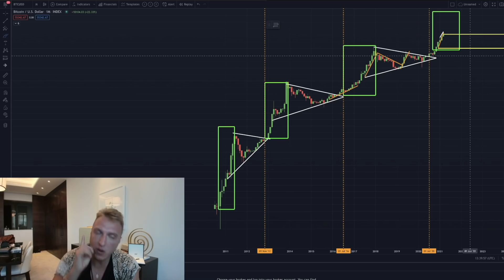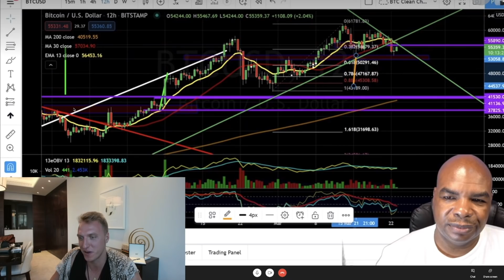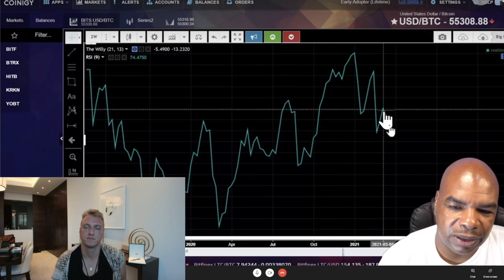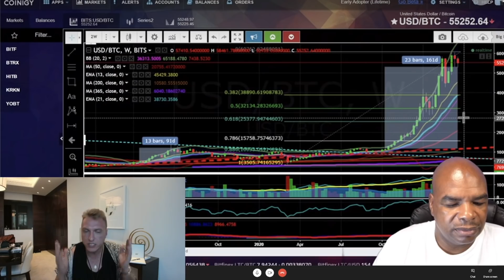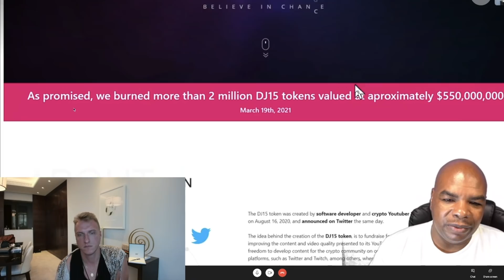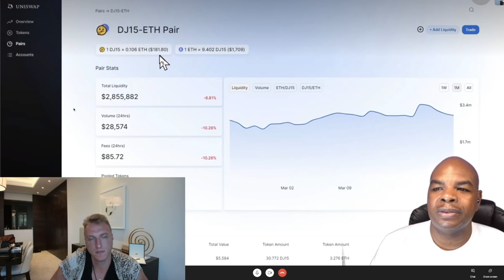🛑 BITCOIN HAS NEVER, NEVER DONE THIS BEFORE!!!!!!!!!!!!!!!!!🛑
$700 BONUSES BELOW!

*the PrimeXBT Deposit Bonus can be used to cover fees

Timestamps:
00:00 Intro
01:28 BITCOIN IMMEDIATE SHORT TERM!
04:51 INSAE, INSANE MARCH 2021 BTC PREDICTION!
08:00 WHY IS THIS VERY, VERY POSSIBLE!!!?
11:28 IMPORTANT OUTTRO